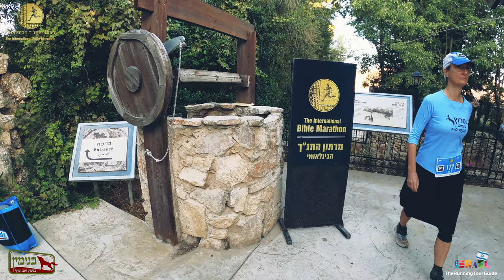Witness Biblical Events Unfold On Ancient Shiloh's Samarian Hills | The International Bible Marathon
The International Bible Marathon | Marathon Israel

The history of the Bible Marathon – the world’s oldest running challenge!

“Then a man of Benjamin ran from the battle line the same day, and came to Shiloh with his clothes torn…”

One of the first runs recorded in human history – long before the “marathon” in Greek mythology – is mentioned in the Bible, in the beginning of the book of Samuel. At the end of the war between the Israelites and the Philistines, the “Man of Benjamin” runs from the battlefield at Eben Ezer (modern day Rosh Ha’ayin) to Shiloh, city of the Tabernacle.

Many centuries later, the founder of the Maccabiah games, Yosef Yekutieli, set out to measure the length of the course from Rosh Ha’ayin to Shiloh, in the Benjamin region. He was amazed to find that the length of this historic path precisely matched that of the modern marathon – 42 kilometers (the official length of the Olympic running contest, determined in 1908 at the London Olympics).

The Bible Marathon presents a particularly tough challenge for area runners, renewing the historical run in an exciting international event of sports and satisfaction!